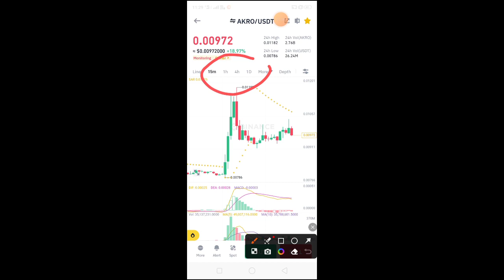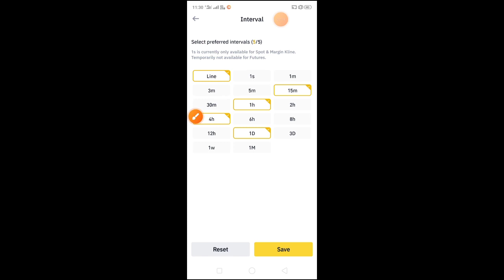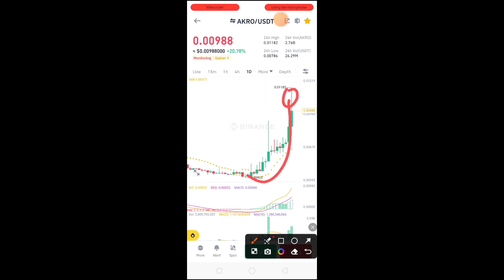ये Indicator खुद बताएगा Cryptocurrency में कहा पर Buy Sell करना है || Crypto News Today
f=39737707